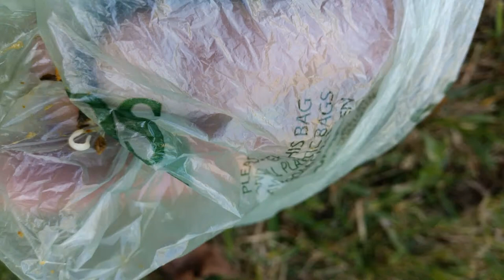This will help your dogs! Dewormer that really works!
My dogs got infested with hook worm? I wasn't totally sure so I bought safeguard dewormer that targeted 4 different types of worms and it worked like a charm!  First I tried the liquid suspension made by Sentry but it didn't help, until I tried the safeguard.  You can buy safeguard from Ebay that is way cheaper than going to the pet store (which is what I did)  I think you can purchase safeguard on Ebay for about $10.  I would recommend that you buy one to keep one in stock, don't wait until they are infested then you would have to buy from the pet store which would cost you $27